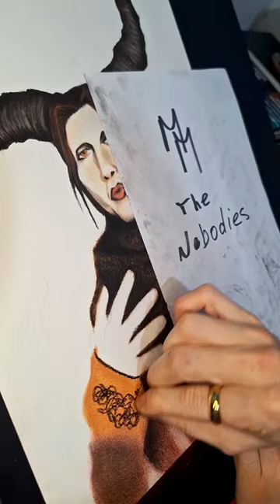Painting Marilyn Manson, The Nobodies - Soft Pastels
Painting of one of my favorite Rock singers, Marilyn Manson, in a scene from the video The Nobodies. I will be very happy if he gets to see this painting. ...Pintura de um dos meus cantores favoritos de Rock, Marilyn Manson, numa cena do clipe The Nobodies. Ficarei muito feliz se ele chegar a ver essa pintura.
Meu Instagram: @tattoo.sete
Sou Brasileiro,  carioca vivendo em Santa Catarina, Brasil. Artista Visual há mais de 20 anos e mais de 3 anos como Tatuador. A pintura e desenhos são a minha vida.